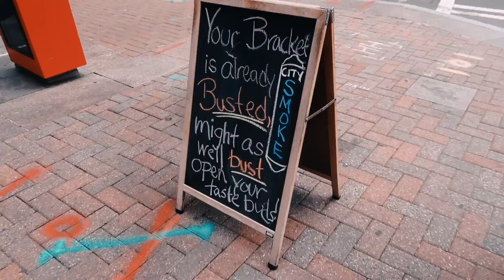A DAY IN CHARLOTTE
Working on improving my vlogs! Please no hate

♡About Me
- age? 19
- country? USA

Editor: Imovie and Adobe Premier